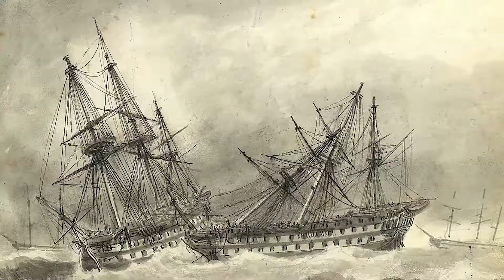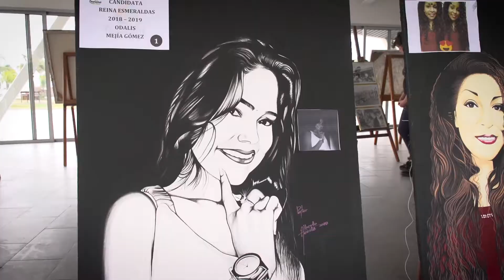Esmeraldas Provincia invitada de honor a la Feria Internacional del Libro y la Lectura